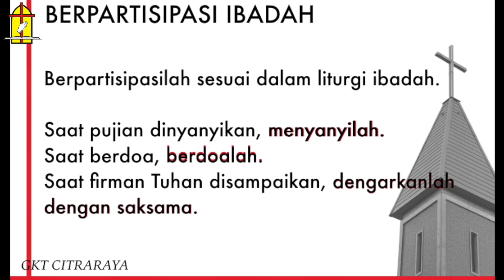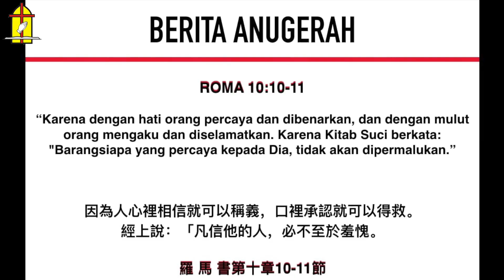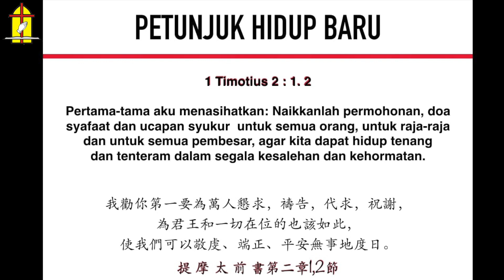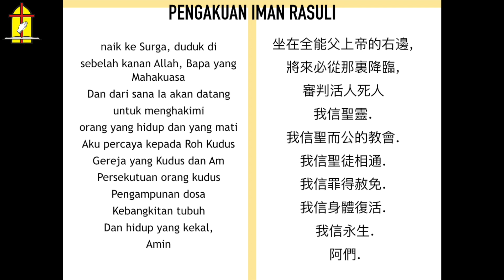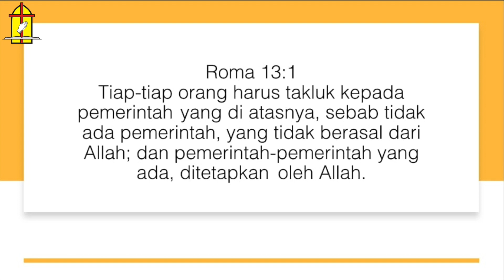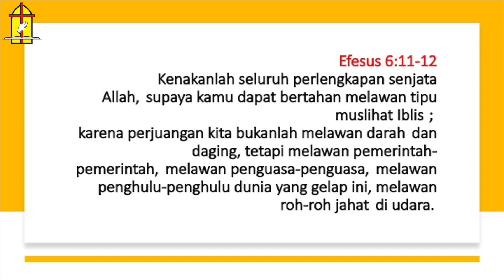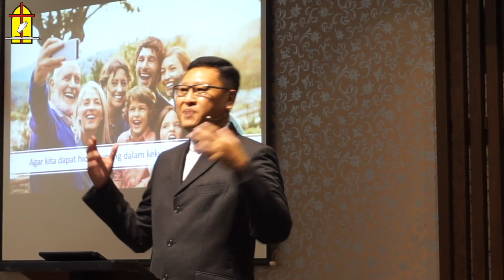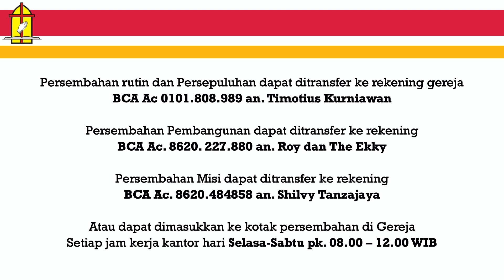16 Agustus 2020 - Ibadah Umum GKT Citraraya